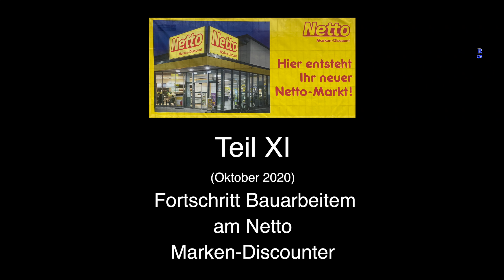Fortschritt Bauarbeiten Netto in Loitz Teil XI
Fortschritt der Bauarbeiten am neuem Netto Marken Discounter in Loitz.
 Oktober 2020